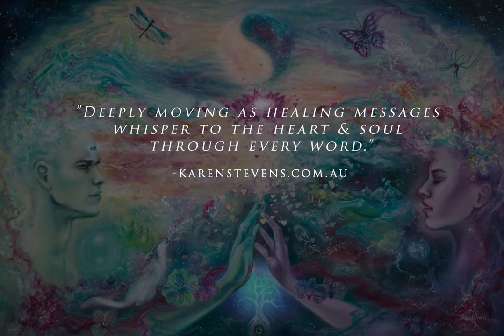Surreal Love: Kundalini Awakening Poetry Book Promo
Are you connecting your deepest sensual desires to your spiritual awakening? Did you know that your creative life force energy is limitless when you surrender and trust in your heart’s knowing?

These poems emerged by finally opening up my erotic desires after years of pain and silencing my voice and my needs. Experiencing deep pleasure spawned my creative life force energy. This transformational journey led me to heal past wounds, speak my truth, and reach into the depths of my soul. I share these words with you since they healed me through my pain of injustice, blocked throat chakra, loss, abandonment, and hardship.

Inviting you to experience these deeply moving poems as I extend my heart, soul, and feelings to you!

"Deeply moving, as healing messages as healing messages whisper to the heart and soul through every word." - Karen Stevens,

""Gila's words tap themselves right onto my heart, right into my body, and at times right to my soul. It’s as though her words are a language I recognize from a deep, deep place." Lisa Karasek,